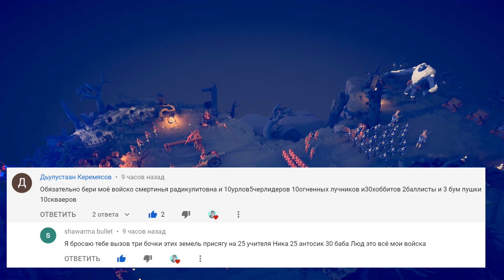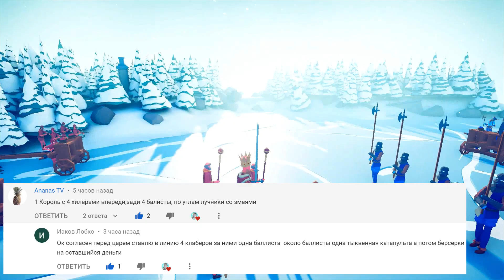САМЫЕ МИЛЫЕ БИТВЫ в ТАБС - Totally Accurate Battle Simulator, TABS, ТАБС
Прохождение Totally Accurate Battle Simulator обзор - Симулятор битвы. веселый симулятор сумасшедших массовых сражений.

Приветос-Кокос, на канале ЕНОТ ТВ ты найдешь интересные игры!